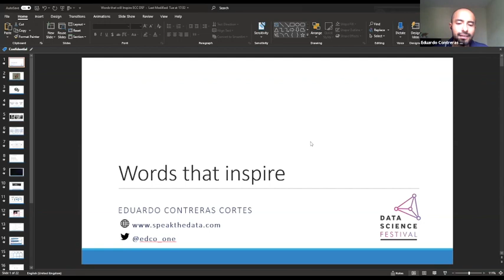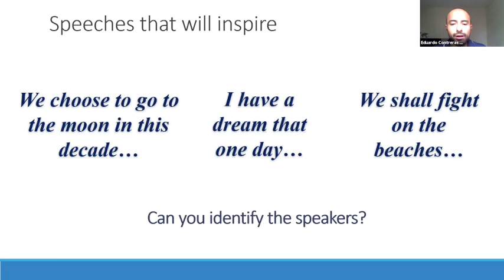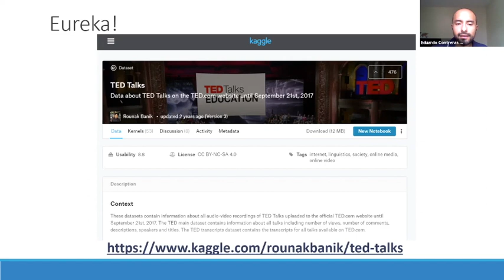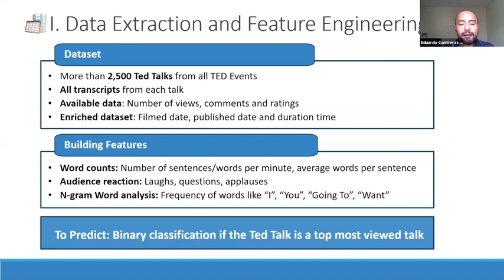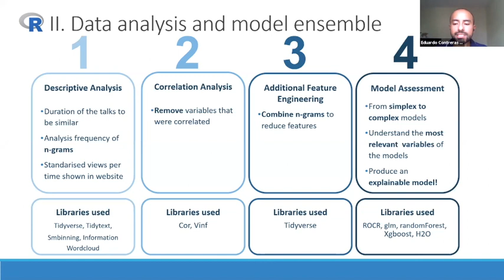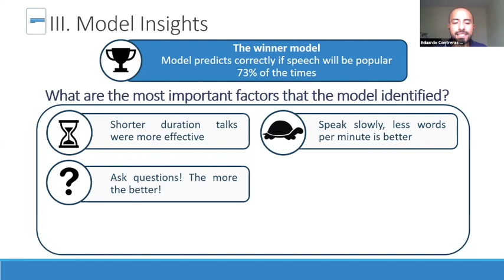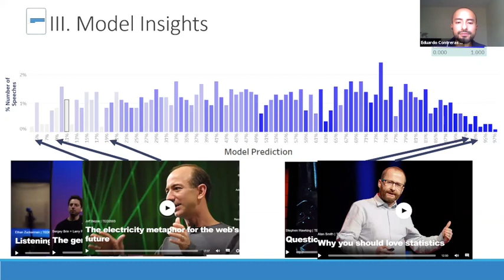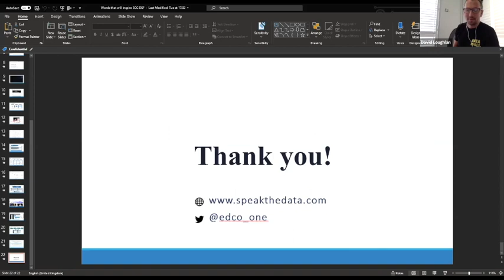Words that inspire: The data science behind public speaking - Data Science Festival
Title: Words that inspire: The data science behind public speaking
Speaker: Eduardo Contreras Cortes
Abstract: This project is an analysis on 2,500+ TED talks using
text analytics and machine learning on R to find the factors that make
some talks more popular than others. The ML model then it has been
successfully deployed online as a free tool to provide recommendations